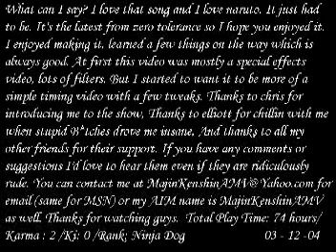Goodbye, so long.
My favorite Naruto action video.